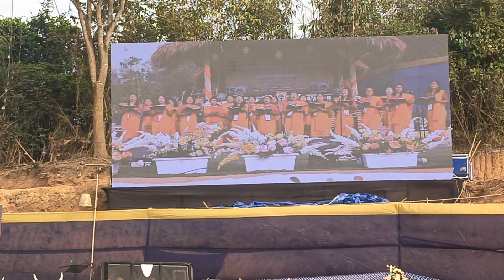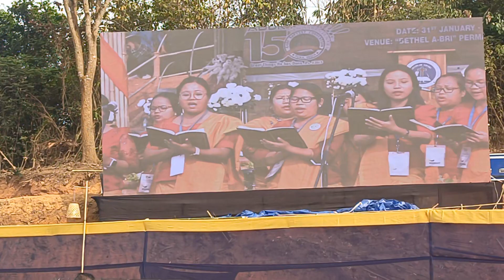ABDK Sesquicentenary Jubilee | Krima-IV Women's Leader Choir